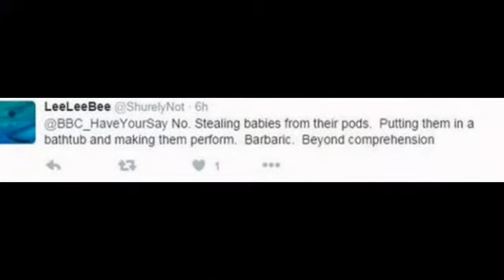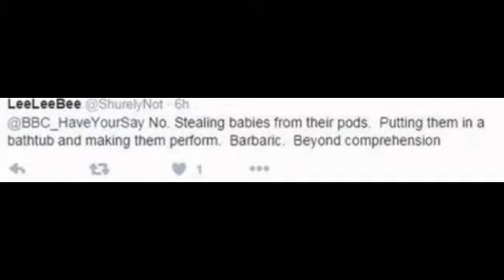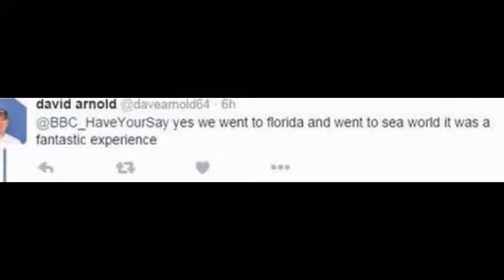Orca displays: A whale of a response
SeaWorld in California is planning to phase out some of its more controversial killer whale shows.
BBC News website readers and people posting on social media sites have been discussing the announcement that 2017 will be the last year of the show in San Diego.
The overwhelming majority of comments are in favour of ending these aquatic displays.  However Lorna who emailed the BBC shared a different perspective. "I have been to Florida six times. I do not think these animals are mistreated in any way nor do I think they are in pain, they seem to enjoy themselves. What about those countries of the world who hunt whales, and wipe out their natural existence in the wild? The 'do gooders' of the world should divert their efforts to an animal cause that really needs them."  But the majority of responses were overwhelmingly against aquatic shows in which killer whales are trained to perform on command.  But shows, like the one pictured above, have been performed by the animals for decades and continue to be a popular tourist attraction, as David Arnold tweets below: